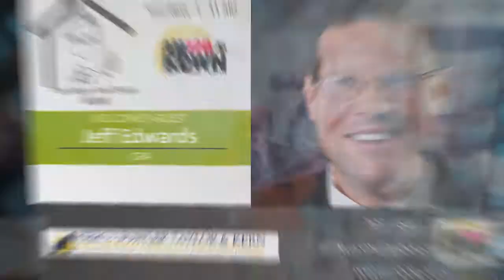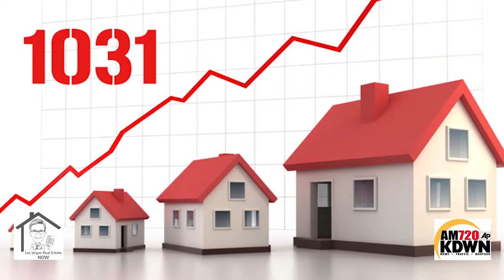Commerce Tax and 1031 Exchange Topics for PBTK CPA Jeff Edwards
Harvey is joined by Piercy Bowler Taylor & Kern CPA Jeff Edwards this week. Jeff uses his appearance to talk about a couple topics. First, he discusses the commerce tax. What exactly is this tax, and who has to pay? Could you face a fine if you don't file? Then, he speaks about the 1031 exchange, a popular home-buying program for investment properties. What does this exchange have to do with taxes? Jeff has the down-low for you right here!

As always, please be sure to tune in each and EVERY Saturday at 11 AM to LV Real Estate Radio on AM720 KDWN.